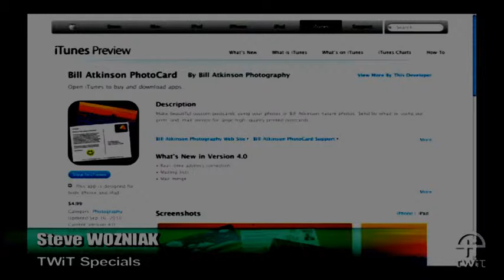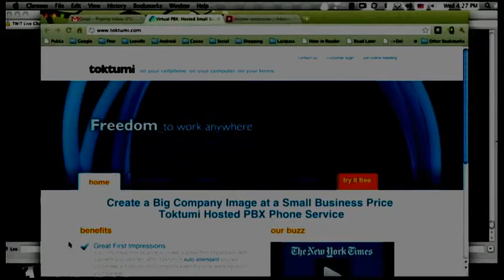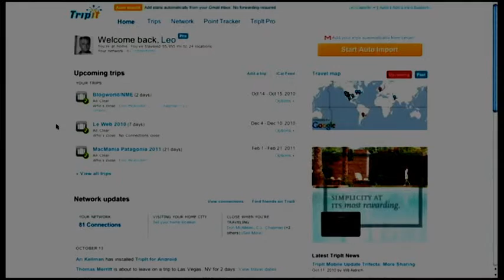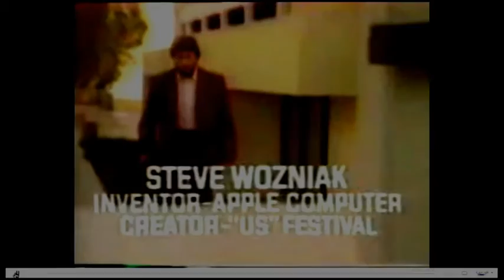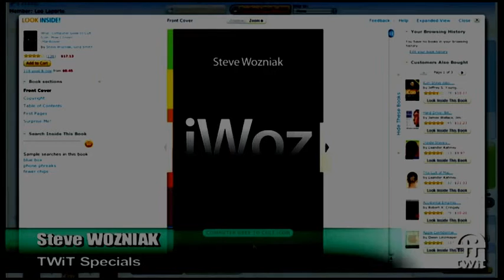TWiT Live Special 41: Live With Steve Wozniak 10/13/10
Hosts :Leo Laporte, Tom Merritt
Guest: Steve Wozniak
Steve Wozniak joins Leo and Tom to field questions from fans about Apple, his appearances on TV, and more.
Running time: 01:05:23